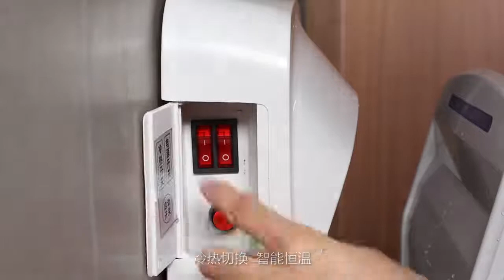화장실 핸드 드라이어 완전 자동 상업용 빌딩 사무실